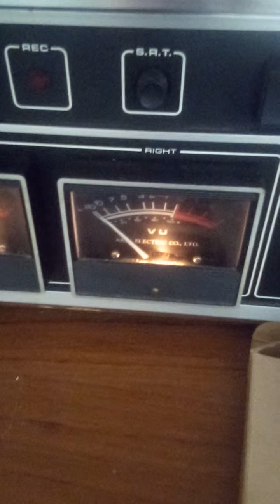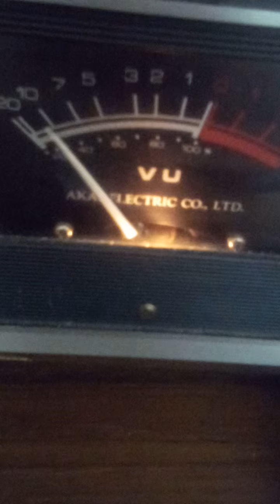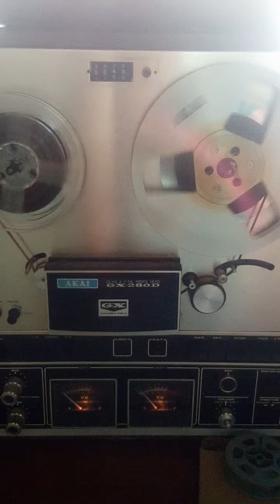Found a reel to reel tape full of Edvard Grieg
In the hall of the mountain king, on the Akai GX-280d!